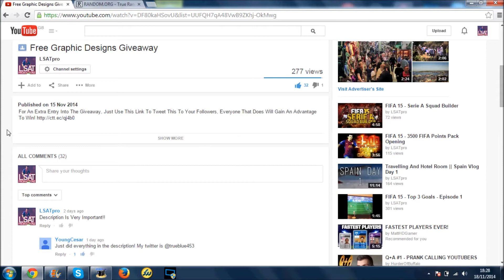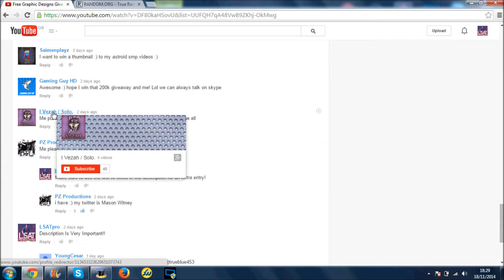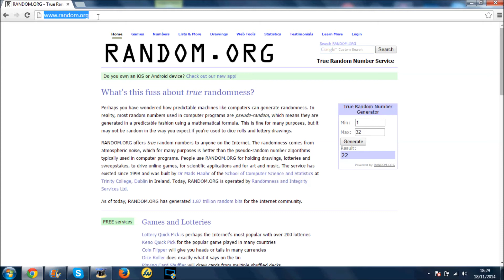Graphic Design Giveaway Winner Announcement